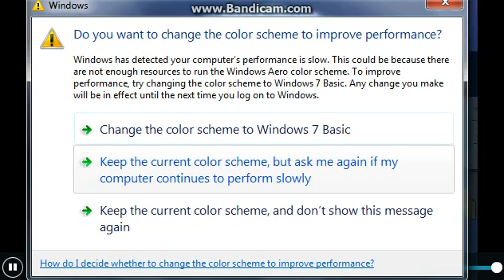BAD NEWS!!!!!!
sorry for the lag, dont dislike this just for my failures, credit to all! NOT FOR BATTERY MILL & WARREN COOK!